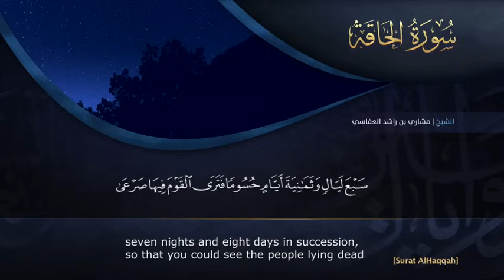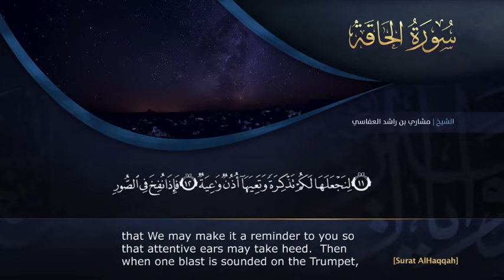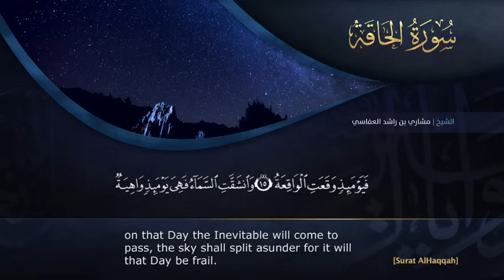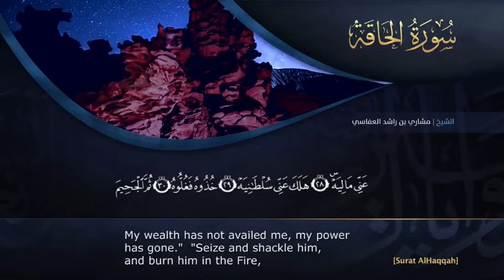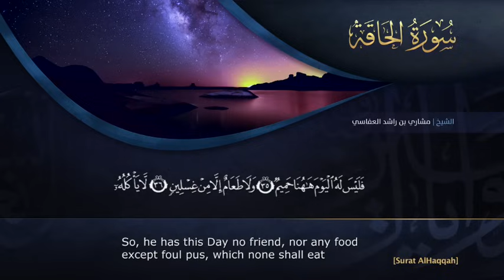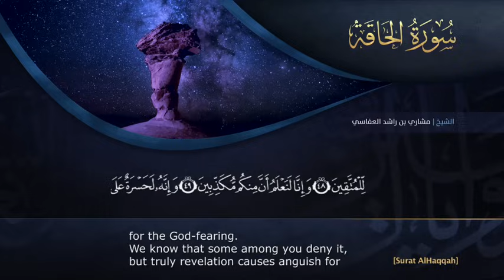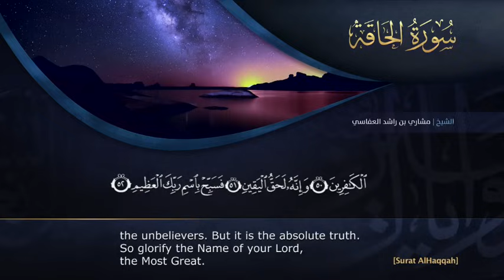سورة الحاقة مشاري راشد العفاسي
Mobile App